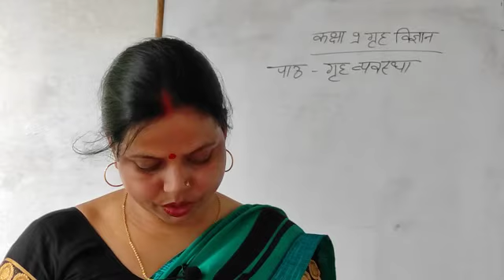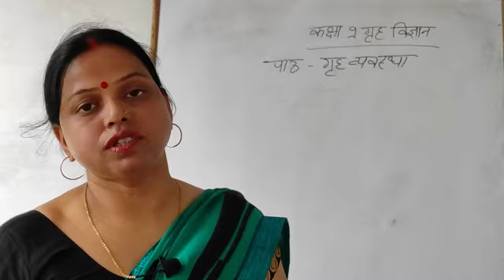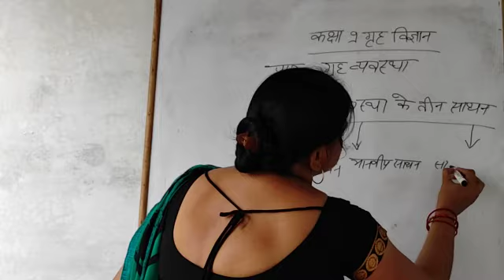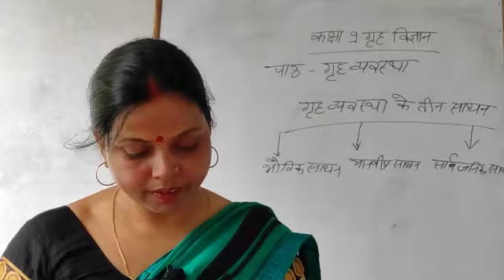Class 9th Home Science by Meetu Ma'am